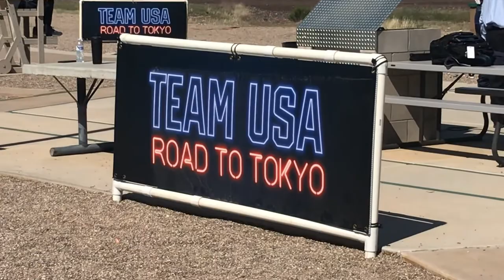USA Olympic shotgun team to be announced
The Tokyo 2020 team USA Olympic shotgun team to be announced 3/2 and 3/8.  Details today on KVOA News 4 Tucson